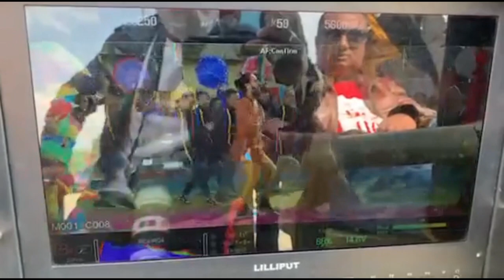Hawa Sarara promotion Video 1- II Directed By Milan Chams II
Vocal/Lyrics/Music: Dhan Kiran Gurung with Anju Panta
Director: Milan Chams
Models: Anchal Sharma, Pradip Bastola, Buddi Tamang (Hytt)